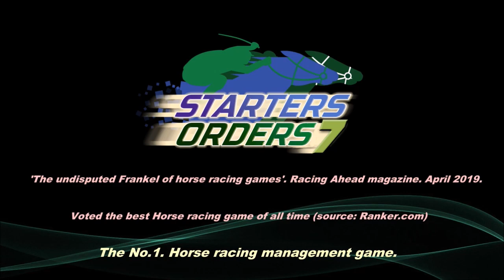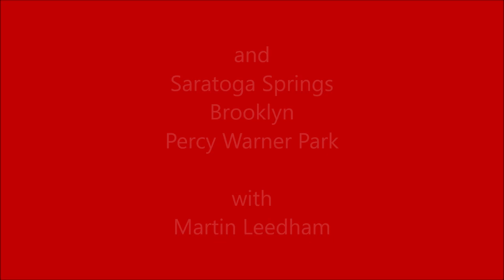NH Day 3 Preview